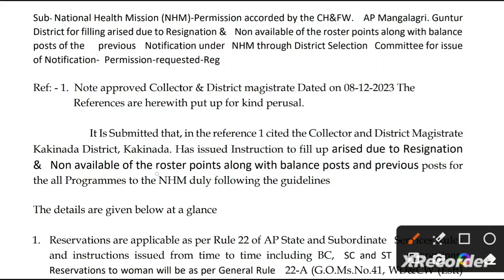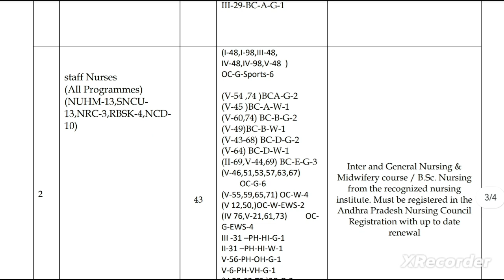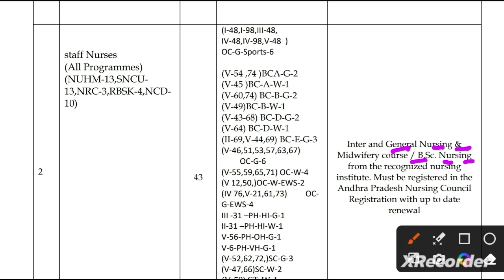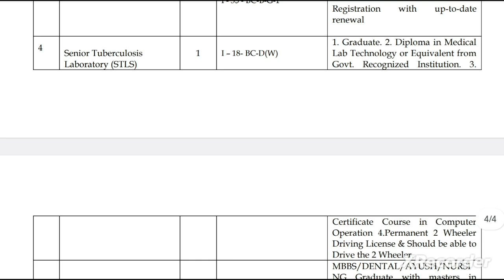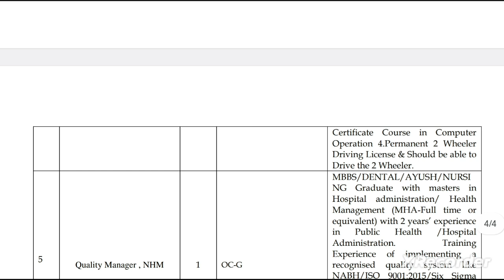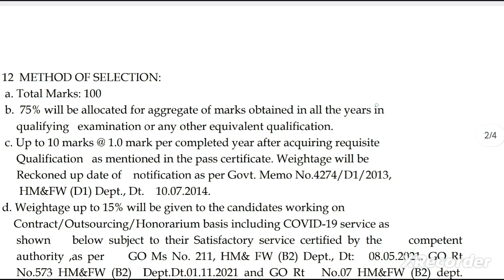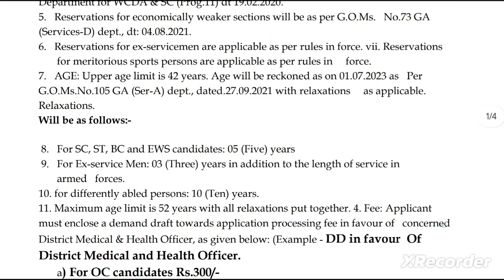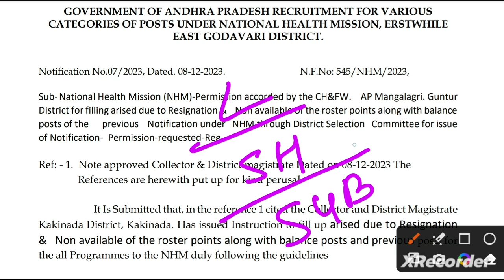NHM RECRUITMENT 2023 | STAFF NURSE, LAB TECHNICIAN, PHARMACIST, MEDICAL OFFICER, LAB TECH VACANCY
ESIC PARAMEDICAL RECRUITMENT 2023 UTTARAKHAND
ESIC PARAMEDICAL RECRUITMENT 2023 WEST BENGAL